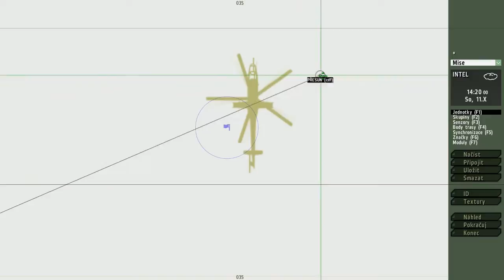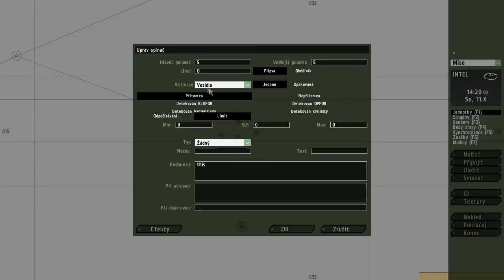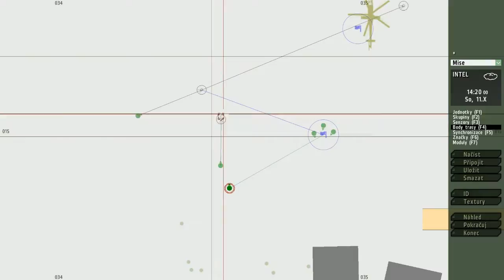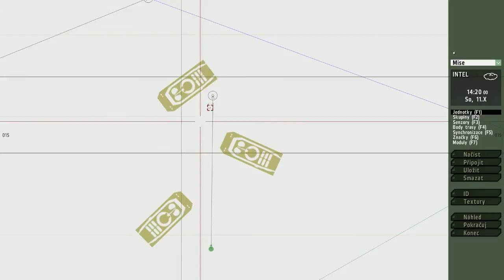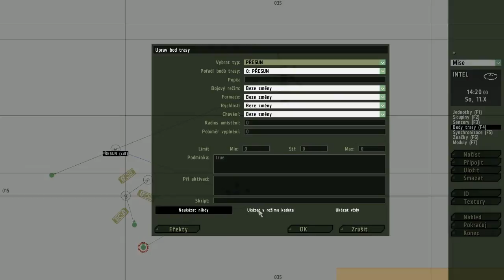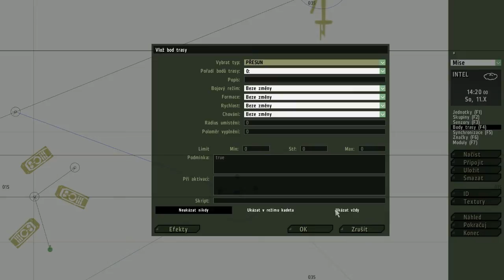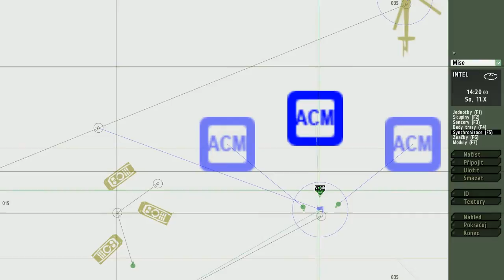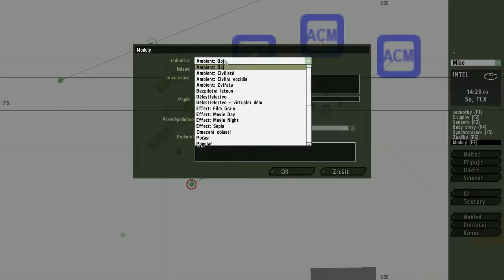ArmA II Editor Tutoriál část 2, body trasy a spínače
Byl tu dotaz jak dělat mise do Army. Tak tady to je, není to úplně popořadě, ale kdyby jste se chtěli na něco zeptat. tak jen do toho.